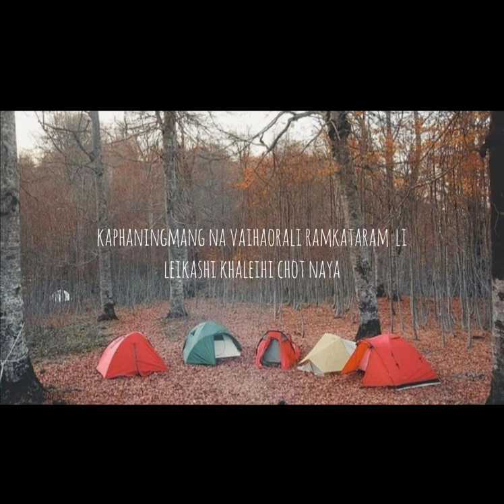Ramtawon- Murphy-cover by ZAM.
Recorded @soundfieldstudio6195